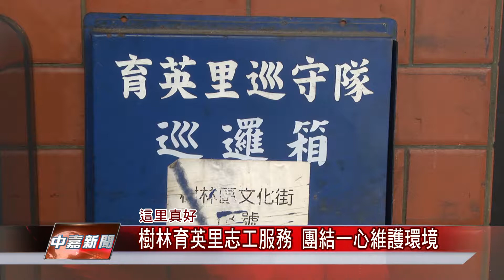1080110【中嘉新聞】樹林育英里志工服務 團結一心維護環境